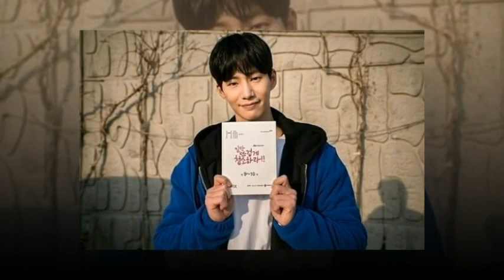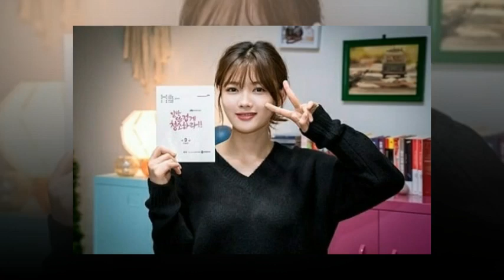clean_with_passion_for_now kim_yoo_jung yoon_kyun_sang song_jae_rim